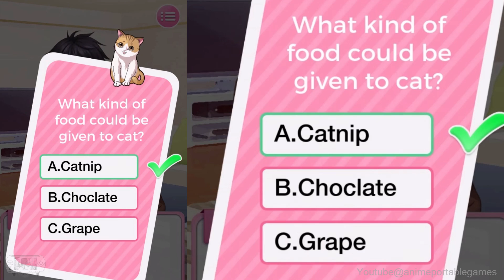Love Triangle - Episode 1 (story mode)《HD 16:9 1080p》▶VN Android Otome Game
Gei it on Playstore FREE available for Android and IOS

Welcome to the visual novel with attractive characters and interactive story episodes!
YOU can read the whole story for FREE!
YOU are the one to decide whom you want to date.
===We will recommend you, if you. ===
* Love the movies, dramas and romance fictions
* Want to fall in love with a handsome guy
* Want to enjoy a dramatic romance in APP
* Interest in romance game or otome game
* Like the shojo(girls') comics and animation
* Like the romance drama
* Want to experience the nervousness about love
* Have interests in the campus love / office love / mysterious love story / love adventure
* Want to read a story with complex relationship
* Want to read the sweet words which make your heart beating fast
* Can't resist on Japanese style ikemen